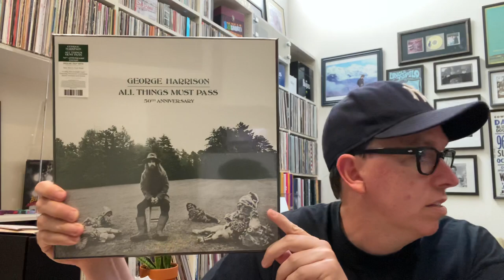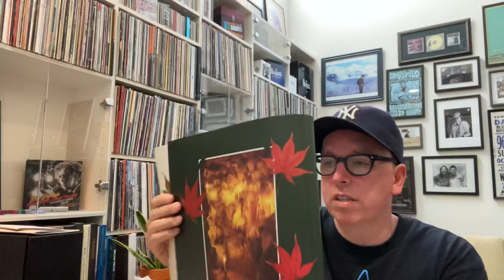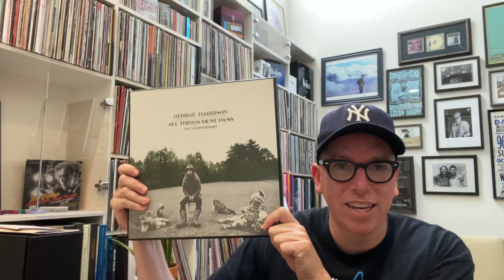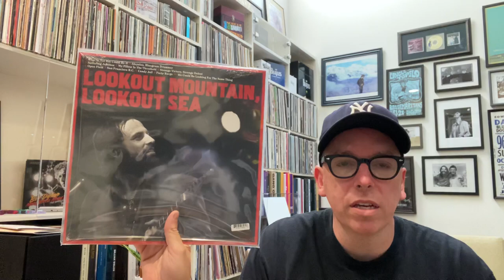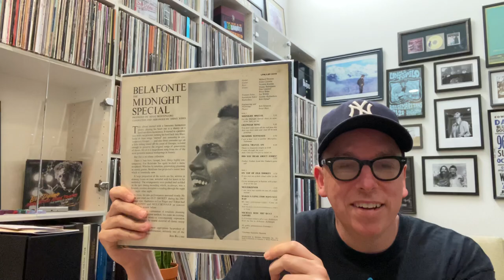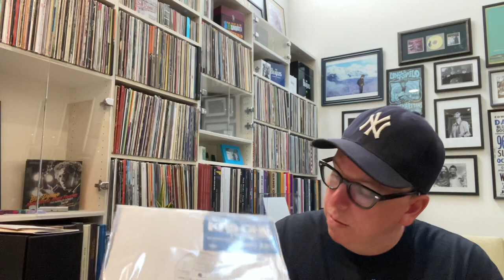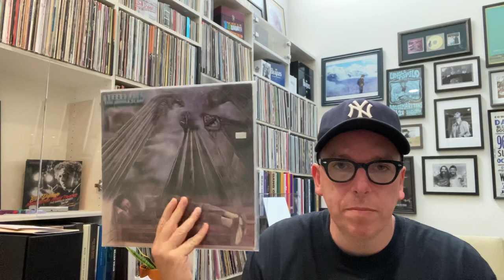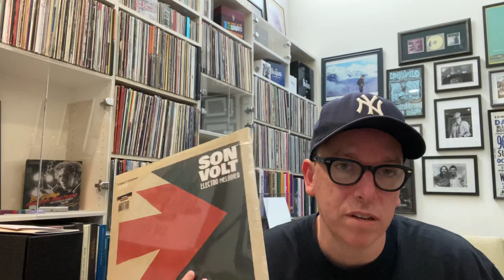George Harrison's All Things Must Pass 50th Anniversary Box Set + Recent Record Haul